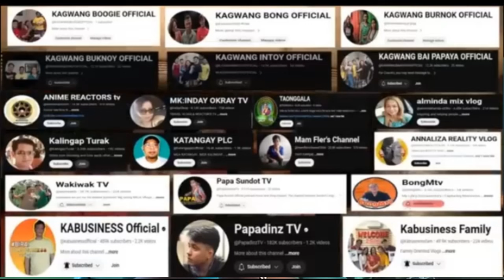DYOSA MUNTIKAN NA NAPABAYAAN NGA BA? (reaction)